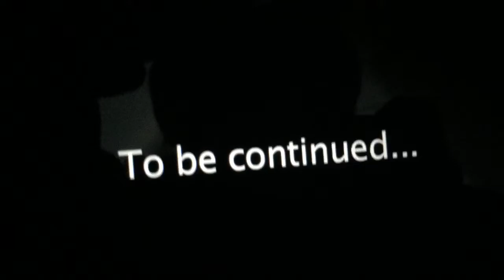Super Smash Bros Plush Episode 3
If this gets 5 likes I'll upload episode 4 right now